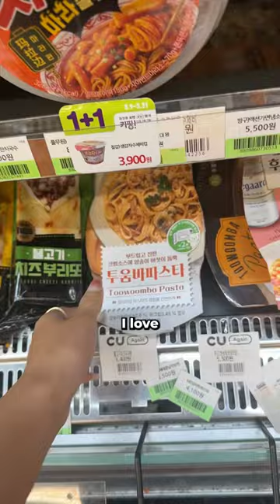creamy pasta at a korean convenience store!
i miss my heavy cream, rich, hearty pastas! i got to try the toowoomba pasta noodles today and it turned out super yummy!